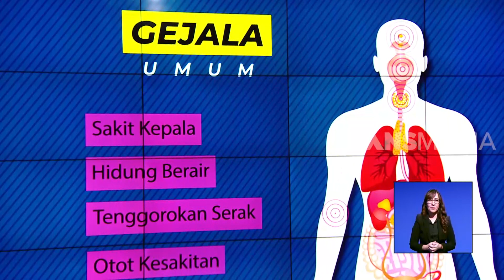Dampak Virus CORONA Pada Tubuh | REDAKSI SORE (10/02/20)